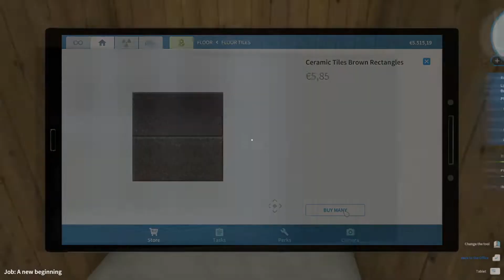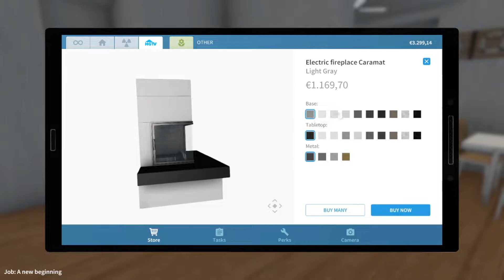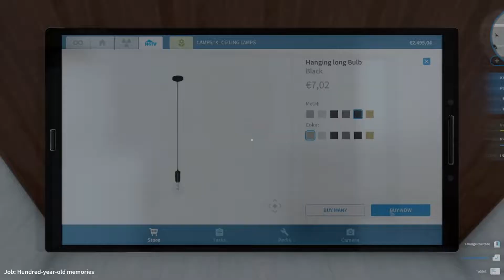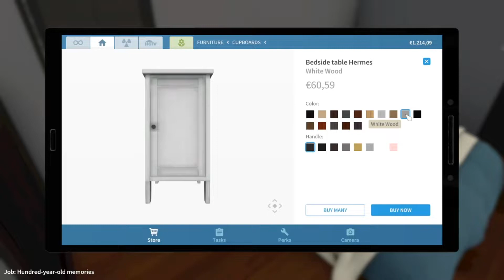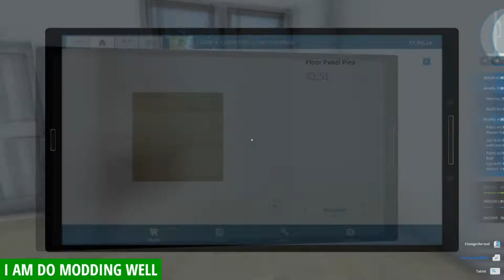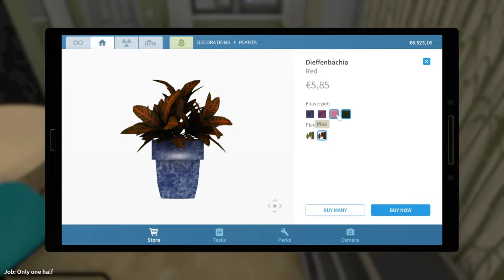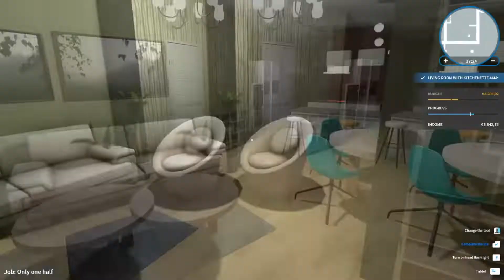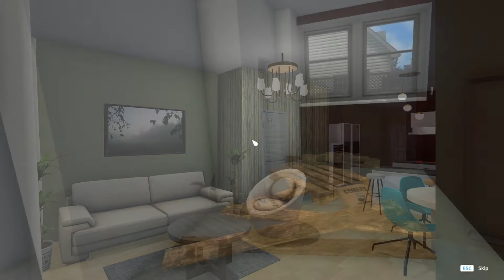NEW HOME RENOVATION SHOW IN LOCKDOWN?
HOUSE FLIPPING SKILLS
Hope you enjoy this silly little new venture of mine, these are all renovations I did live, if you'd like to be a part of the decision making in these, go on over to twitch to get notified when I'm streaming!▬▬▬▬▬▬▬▬▬▬▬▬▬▬▬▬▬▬
Stalk me: